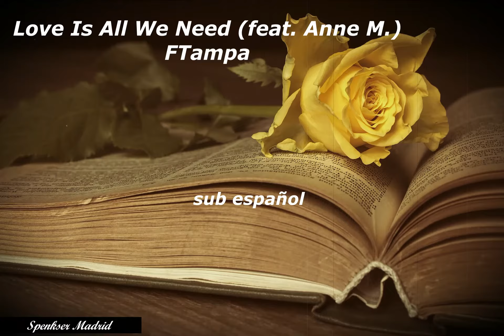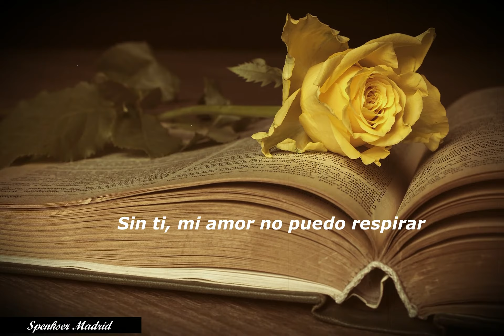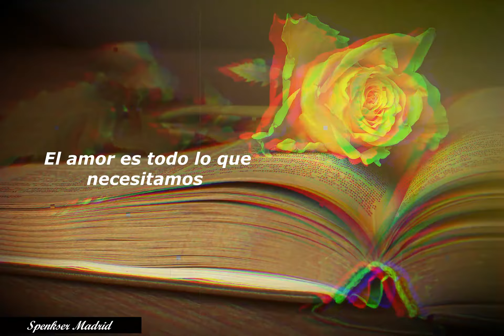Love Is All We Need feat Anne M FTampa subtitulado español